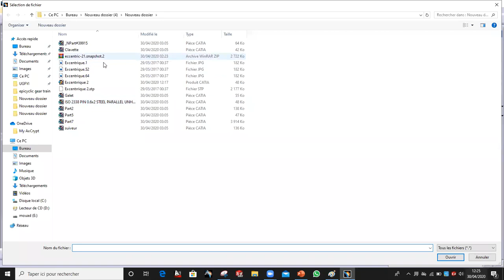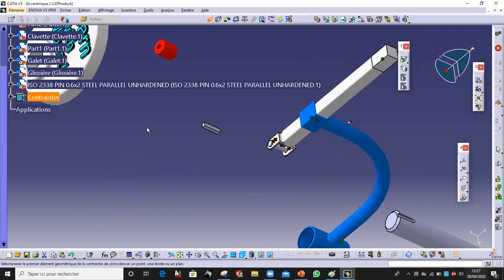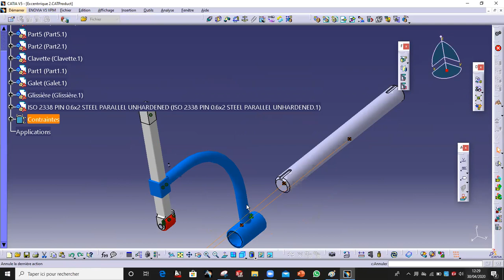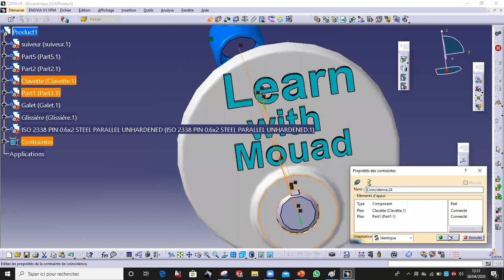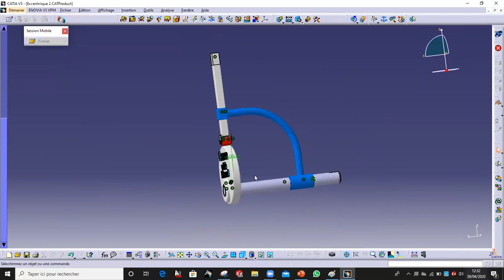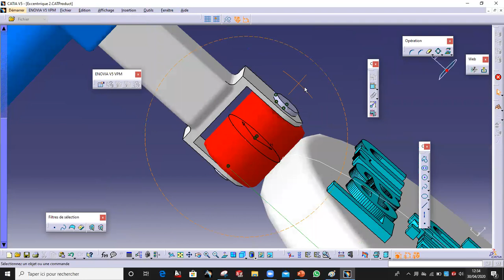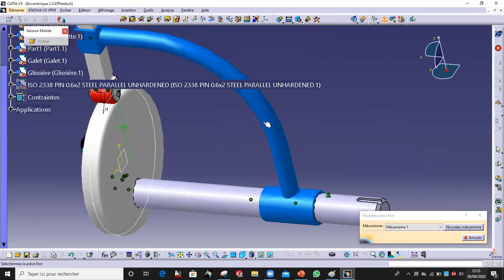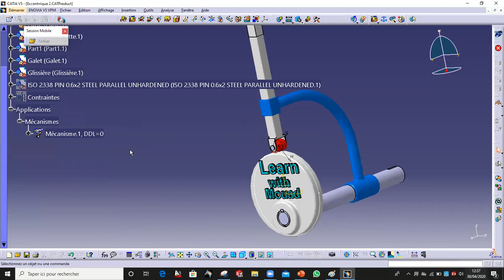Came excentrique assemblage et simulation CATIA V5